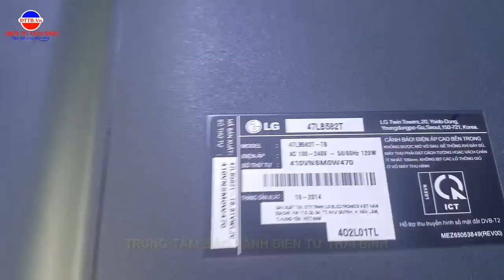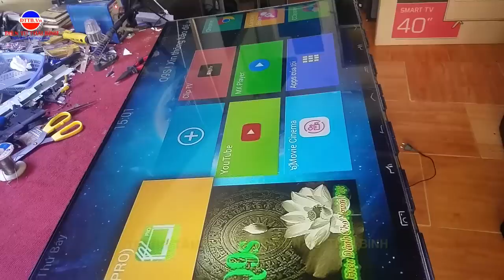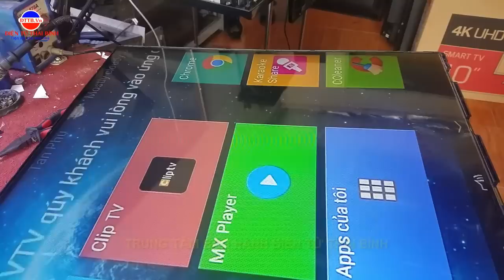Sửa Tivi LG 47LB582T Nháy Ảnh Có Hỏng Màn Hình? Người Dùng Nên Xem